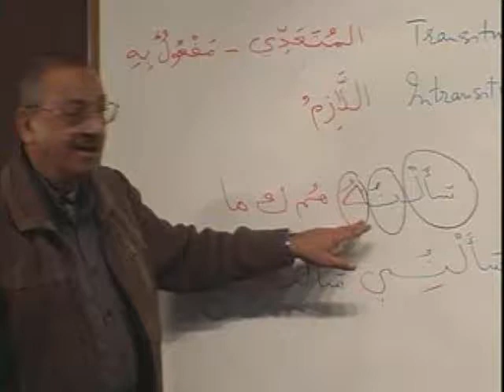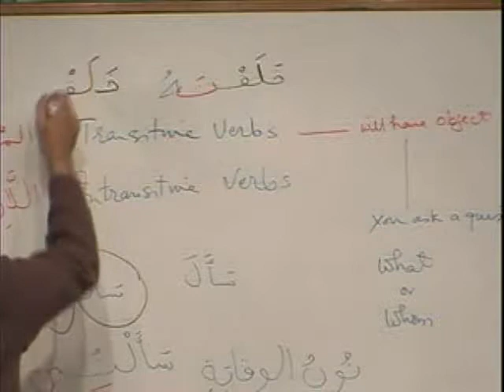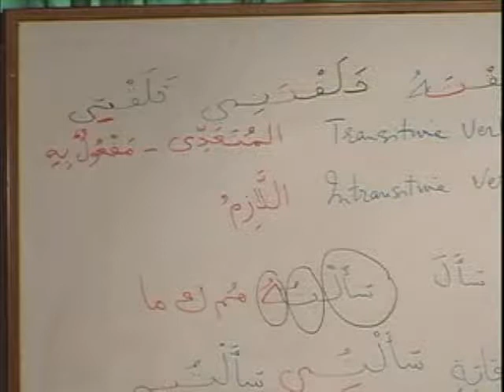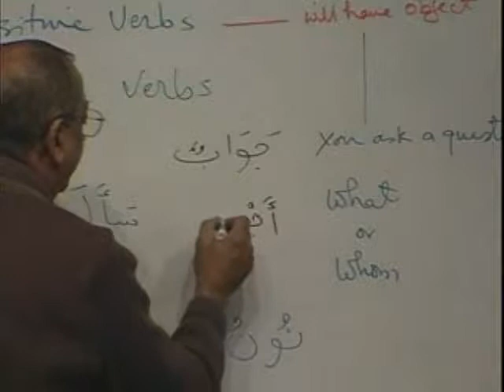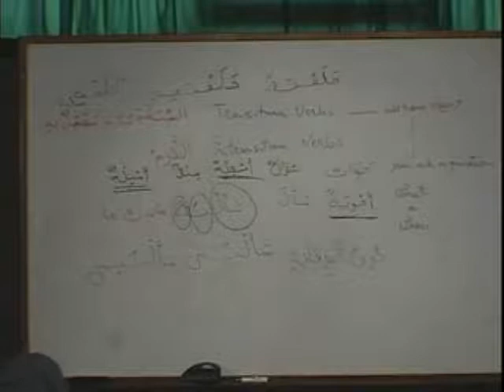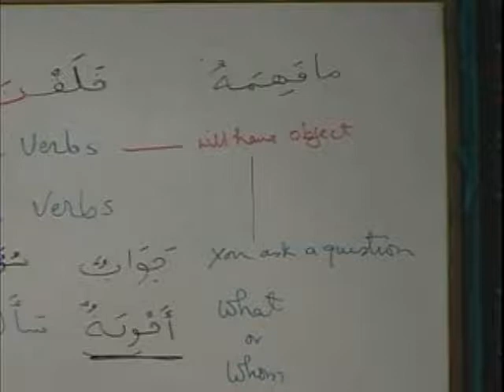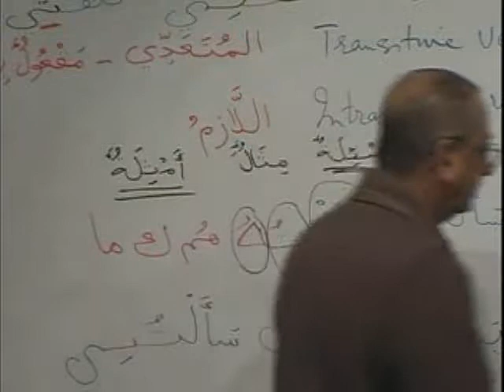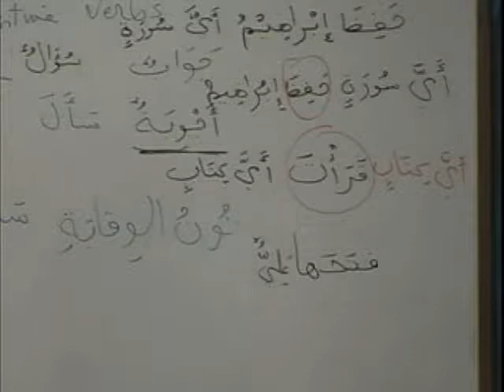MAV BK2 DVD03 PARTB3